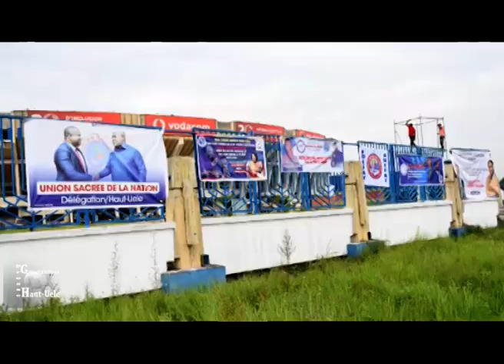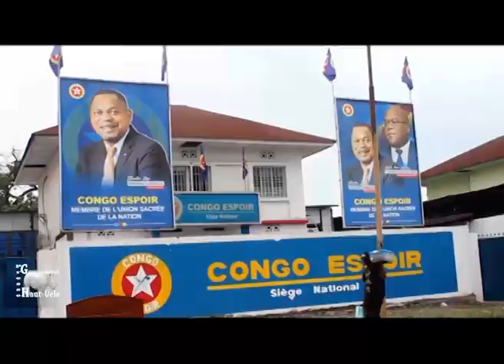Kinshasa/USN : le Gouverneur du Haut-Uele, Christophe Baseane Nangaa fait carton plein au Martyrs